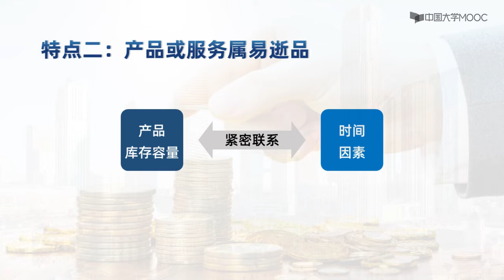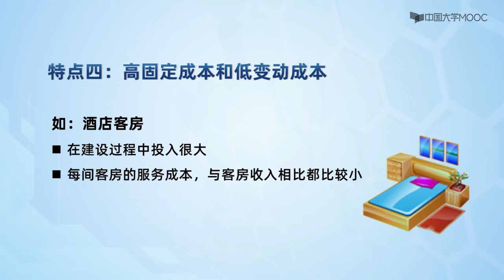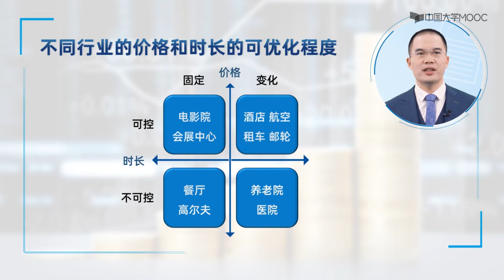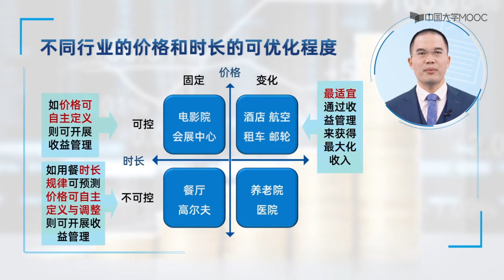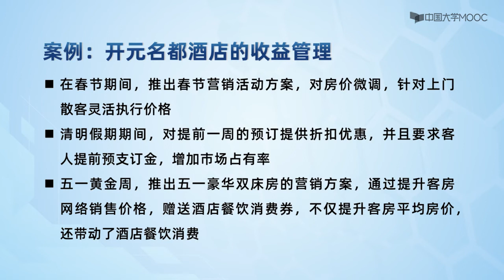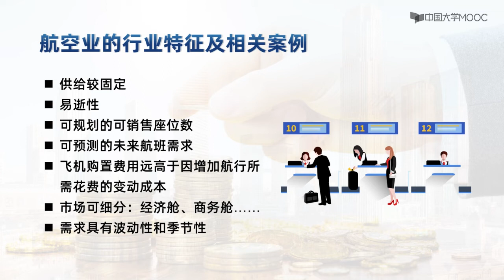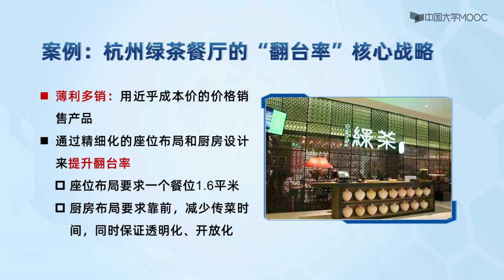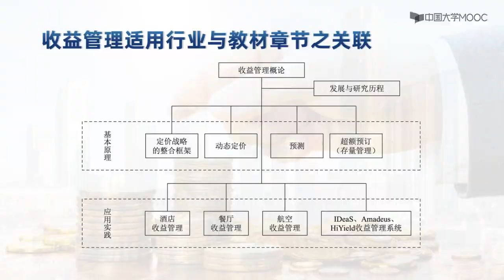适用收益管理战略的行业